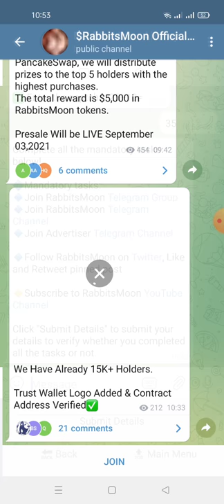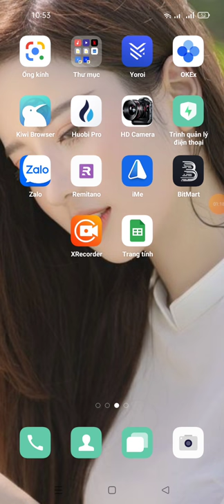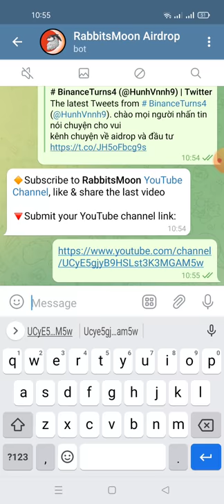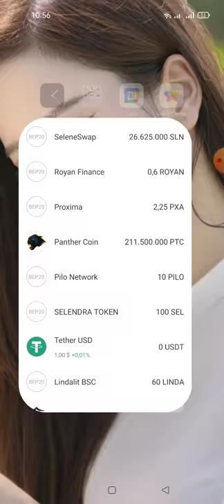hướng dẫn nhận 5000000 RabbitsMoon ($50) - mạng binace smart chain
Hi Ngoc Anh

🔸5000000 RabbitsMoon ($50) each for Every User.
👫1000000 RabbitsMoon ($10) each for Valid referral.

🎁Airdrop Balance: 5000000 RabbitsMoon

👬 Referrals: 0

💴Referral Balance: 0 RabbitsMoon

⚠ your submitted data is wrong then you can restart the bot and resubmit the data again by clicking /start before airdrop end.

Note: Airdrop will end on 25th September 12 PM UTC, rewards will be distributed to participants BEP-20 wallet within 2 days after airdrop ends. Participants must complete at All the mandatory tasks and submit details correctly to be eligible for the airdrop.